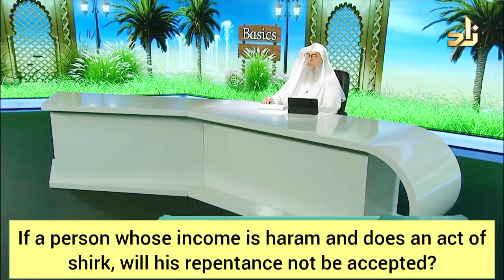If a person's income is haram & he does shirk, will his repentance not be accepted? Assim al hakeem